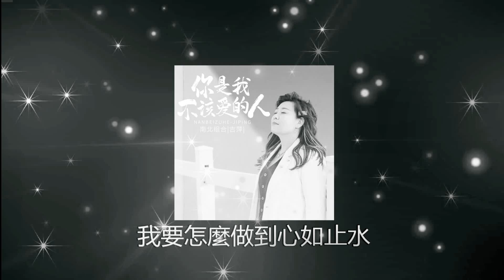你是我不该爱的人 ✨✨ 演唱 : 南北组合 吉萍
🦚 Chinese Love Songs 🦚